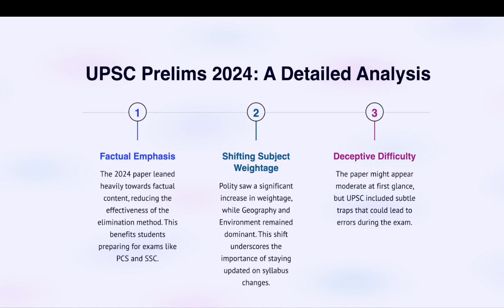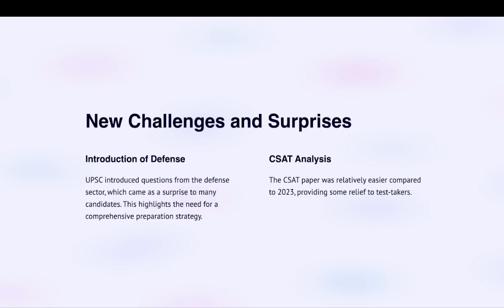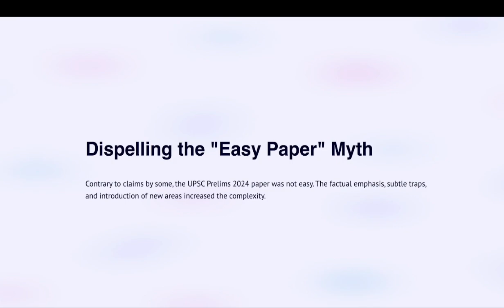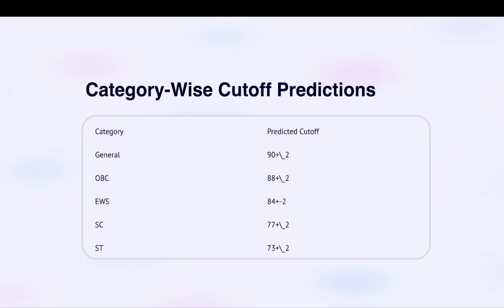PRELIMS 2024 CUTOFF PREDICTION | Detailed ANALYSIS | Debunking myths| Way forward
Lot of noise about Prelims paper that it was easy , was it ? Or these are just myths spread by institutes and telegram channel .
We have tried to analyse the cutoff through detailed analysis and data driven approach.
Way forward after Prelims paper.